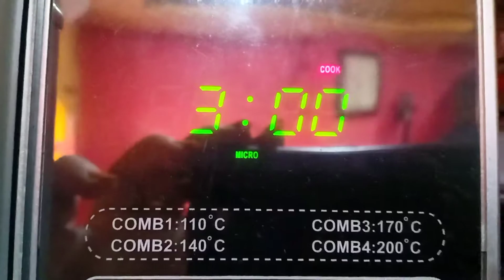Amla Candy | Gooseberry Candy | Amala Candy Recipe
How To Make Amla Candy At Home
Indian Gooseberry Candy
With 3 Ingredients

Ingredients
Amla | Gooseberry
Sugar
Salt

Benifits
Good For Digestion
Good For Hair Growth